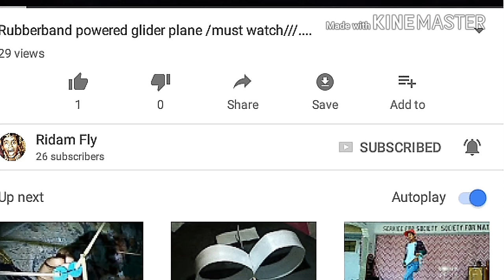Ornithopter mechanism ....part 19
look some ausom flying product